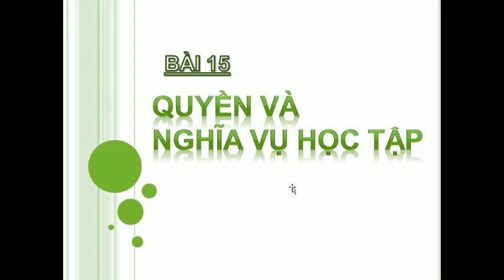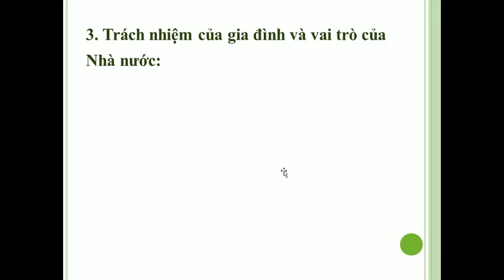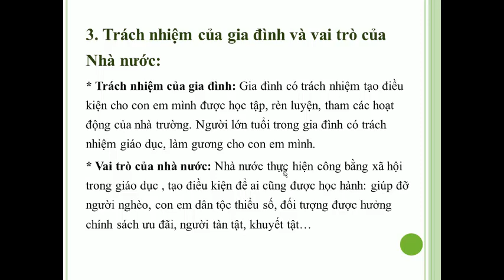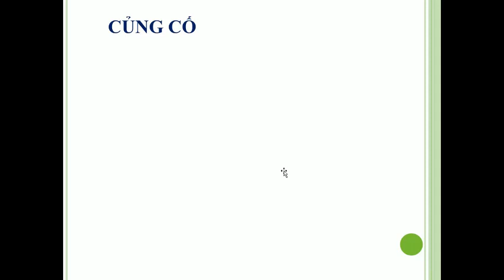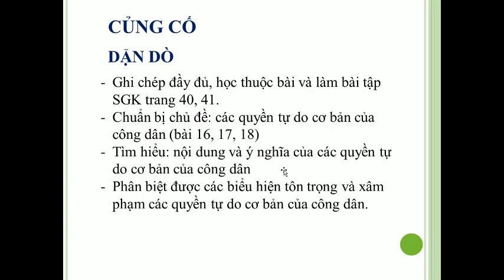GDCD 6 - BÀI 15: QUYỀN VÀ NGHĨA VỤ HỌC TẬP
Giáo viên: Lê Sơn Nam